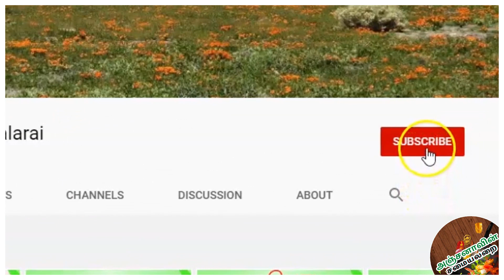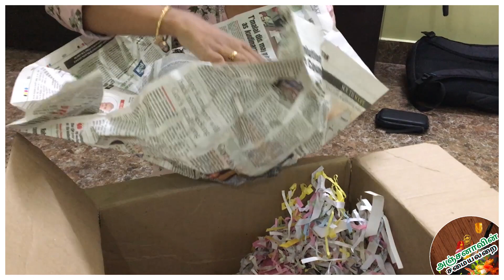Navarathri Special Vlog, Golu dolls & more in Tamil | Celebration at home | Anchanavin Samayalarai